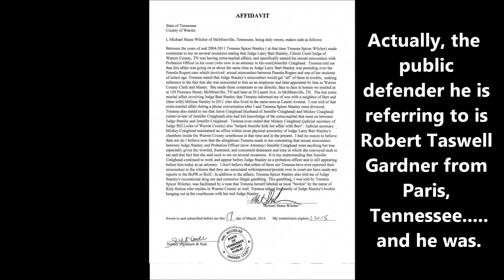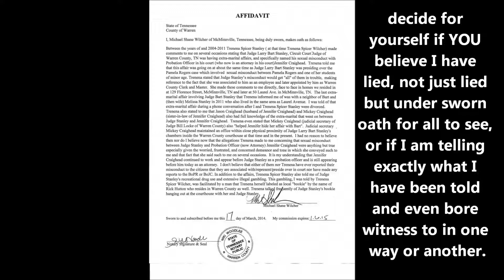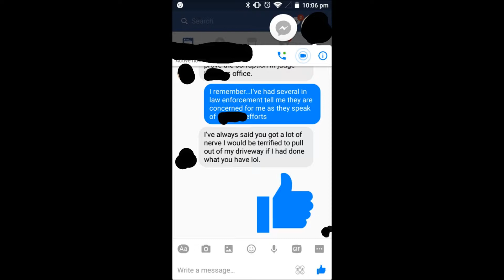Judicial misconduct in Warren County, Tennessee. Judge, probation officer, attorneys, ...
With another court appearance under my belt along with being mentioned on Fletcher Long's radio show, The Long Version on Thursday the 25th, I have plenty of material with which to make a slew of new YouTube videos...here is the first to be posted.  Please feel free to bypass this post if you do not want to consider misconduct in Warren County.  Thank you, all.   ... oh, and decide for yourself if I have lied, not just lied but under sworn oath for all to see, or if I am telling exactly what I have been told and even bore witness to in one way or another.   Audio from The Long Version with Fletcher Long.

(my work in progress folder)